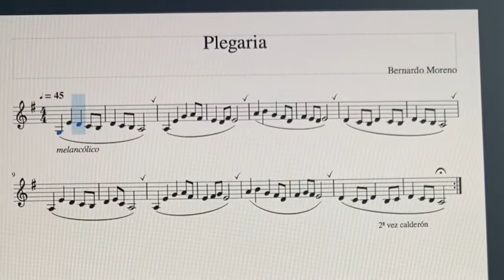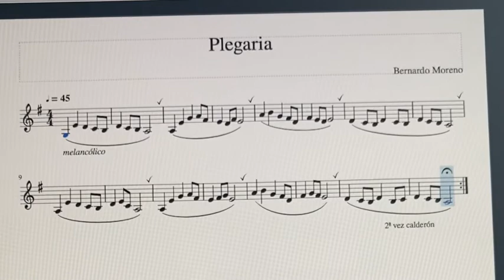“Plegaria” by B.Moreno